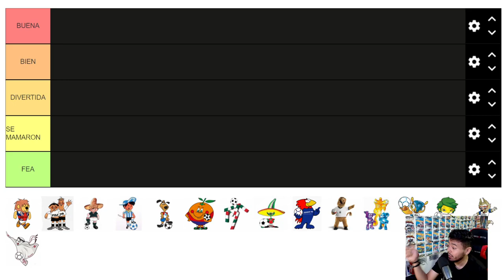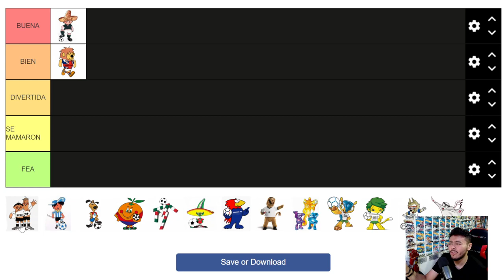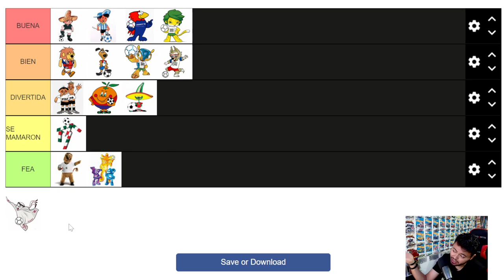MASCOTAS DEL MUNDIAL TIER LIST